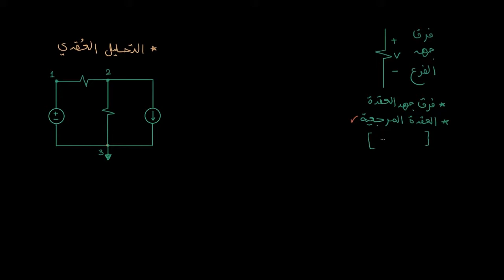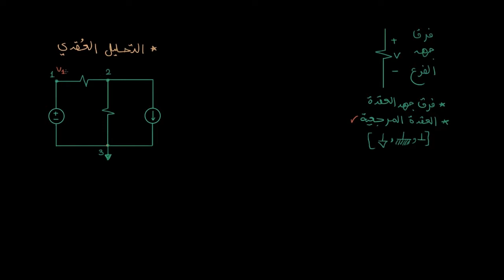التحليل العُقدي (الخطوات 1 إلى 4) | الهندسة الكهربائية | تحليل الدائرة الكهربائية